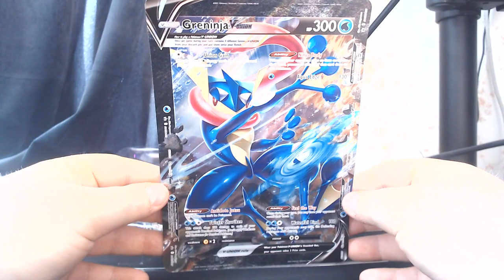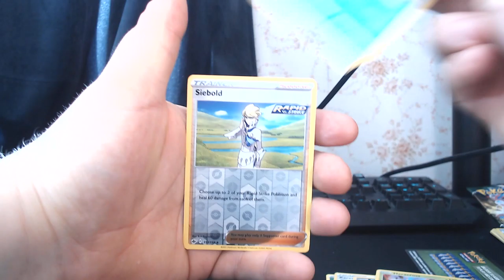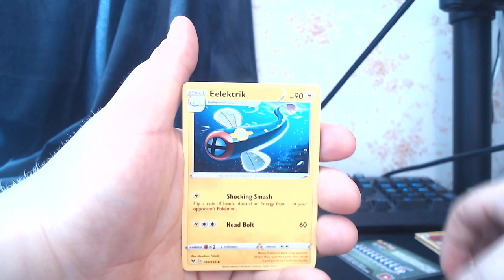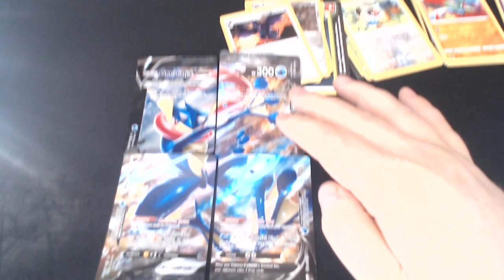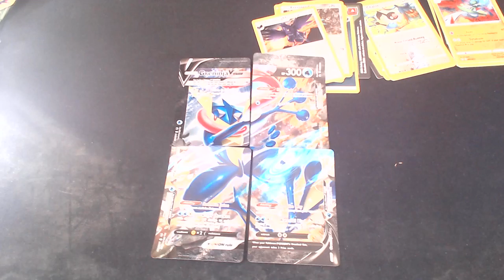HORRIBLE PACKAGING! | Pokémon TCG Greeninja V-Union Box opening.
Opening a Pokémon TCG Greninja V-Union box!
The packaging was horrible, and the cards were bent.